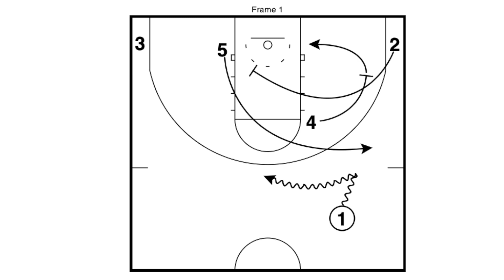Playbook: Arkansas Razorbacks "Slash Stagger"